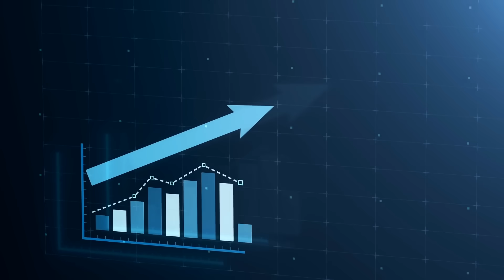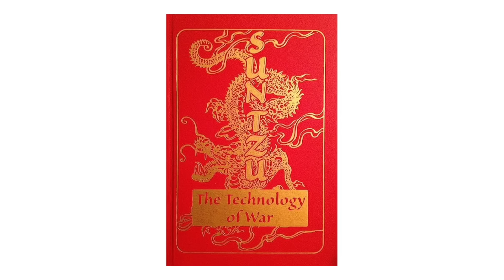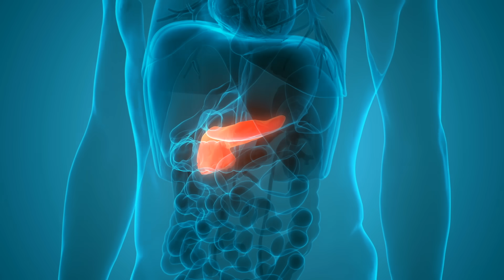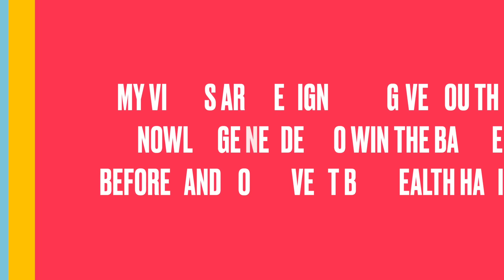The Unique Benefits of Zinc: Dr. Berg Explains It's Vital Importance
Identifying early signs of zinc deficiency can help you prevent advanced problems related to a lack of zinc. Learn how.

0:00 Introduction: The importance of zinc
0:10 Zinc explained
0:32 Side effects of zinc deficiency
3:18 The most common sign of zinc deficiency
4:30 Zinc deficiency causes
5:20 The best sources of zinc
6:25 What does zinc do?
8:32 Learn more about the dark side of zinc!

Let’s talk about zinc. Zinc is involved in 300 different enzymes and over 1000 factors related to DNA.

Zinc is involved in your sleep cycles, cognitive function, and making neurotransmitters. Having low zinc increases your risk of diabetes.

Zinc also makes up an important group of antioxidants involved with your brain, heart, and muscles. It even helps reduce oxidative stress involved with the mitochondria.

Instead of masking a symptom related to zinc deficiency or any other health issue, it's crucial to get to the deeper problem to help prevent further concerns. Learning how to support a healthy body and avoid health issues or recognize the early stages of one is much more simple than trying to fight a health problem.

Side effects of advanced zinc deficiency can include:
 • Loss of appetite
 • Necrosis
 • Ulcers
 • Hypogonadism
 • Low testosterone
 • Thymus atrophy
 • High cortisol
 • Muscle loss

The organ that is most affected by zinc deficiency is the pancreas. The most common early sign of zinc deficiency is foul-smelling stool that floats.

Other early signs of zinc deficiency include:
• Shortness of breath upon exertion
 • Cramping
 • Diarrhea
 • Abdominal pain
 • Bloating

Top causes of zinc deficiency:
 • Lack of zinc in the diet
 • Malabsorption
 • Inflammation in the gut
 • Phytates or phytic acid (grains)
 • Consuming sugar
 • Diabetes
 • Stress
 • Drinking alcohol
 • Infection

Foods rich in zinc:
1. Oysters
2. Crab
3. Other shellfish
4. Meats
5. Fish
6. Nuts

I hope this helps increase your awareness of the early signs of zinc deficiency.